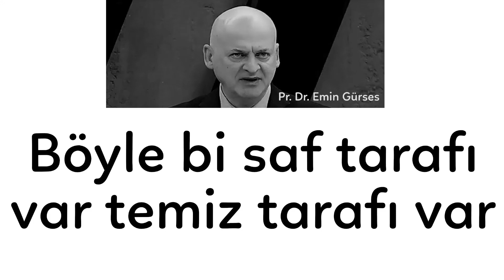Yavv bunları bi araştırın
İyi seyirler olabilmesi için önyargısız yorumsuz bir seyir olmalı
Çevremizde bakındığımız fakat göremediğimiz umursamadığımız
es geçtiğimiz  birçok detay vardır.
Zordur yorumsuz seyredebilmek
Yorumsuz seyredebilmek için önce seyredenin ve seyredilenin kim?! olduğunu keşfetmek zorundasınızdır.
Eğer keşfederseniz seyreden seyredilen olursunuz
zaten öğlesinizdir de farkında değilsinizdir.

Bilki anlamı olmayan hiçbir şey oluşmaz.
Her gördüğümüz işittiğimiz dokunduğumuz kokladığımız ve tattığımızın anlamı vardır.
Renklerin tadını alabilmek için
renksiz olmalı insan ki rengarenk olabilsin!
Bilirsin renkler görülmez yalnızca,
tadılabilirde!!
Tüm renkler birleşirse ne olur?
Siyah olur.
Renklerin hakkını verebilmek için arada sırada mola vermeli insan,
 renksiz molalar ki renklerin varlığı mükemmelliği farkedilebilsin
atladığı detayların farkındalığıyla güzelleşsin insan!!

Bir kişi bir yemek yapar bin kişi tadına bakar
tadına bakanlar olur tadına varanlar olur.
Umarım varanlardan oluruz.
Herkesin aldığı tad farklıdır özeldir ve anlamlıdır.
Seyir de böyle

Siz hiç çiçeğin kokusunu anlatabilirmisiniz?  Asla
Beşduyu ile algıladıklarımız dünya yaşamımızdır.
Daha derine dalarsak bizim yaşamımız değil seyreden seyredilen 'O' lanın yaşamıdır.

Beşduyunun ötesinde algılayamadığımız fakat heran etkisinde olduğumuz sonsuz algı boyutları vardır.
Laf aramızda ahiret derler ehli bilir elbet
Dünya ile ahiret birbirinden ayrı değildir içiçedir.
"Allah'ım dünyanın güzelliklerini ve ahiretin güzelliklerini ver"
diye dua eder insan
Algılayamadıklarımın güzelliklerini de yaşat bende diye
Unutma dua sendeki yaratma mekanizmasıdır.
Seyrinde beyninde ne oluşuveriyorsa osun sen
Mekanizmanın devreye girebilmesinin şartlarından biride
önyargısız yorumsuz seyredebilmekten geçer.

Youtube içerik üretmekten söz eder
Düşüncen içeriğindir
Ne Düşünüyorsan 'O' sun

Tatdığınsın
Dokunduğunsun
İşittiğinsin
Kokladığınsın
Seyrettiğinsin
Bitmedi
Beşduyunun ötesisin
Ötesinin seyri için yorumsuz seyirde olmalı insan
Duansın
Yorumsuz seyretmenizi umarım
'O' lman dileğiyle
Haa! unutmadan
Gerçek seyir göze hitab etmeyendir.
Dostum
youtubda her ne seyrediyorsan
yorumsuz seyretmeye gayret et ki
yaşamın güzelleşsin güzelleşesin
İyi seyirler
Pardon
Yorumsuz Seyirler